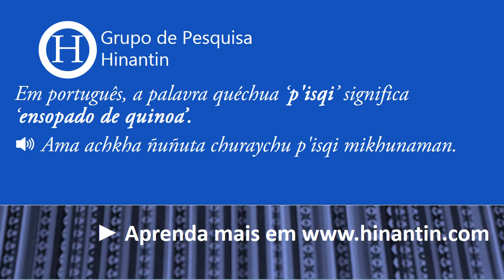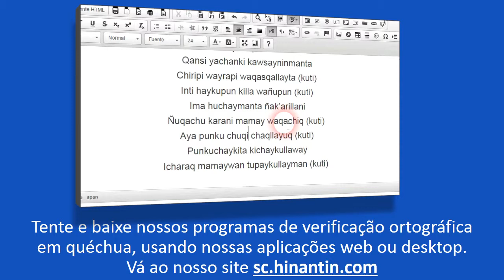Como se pronuncia p'isqi ‘ensopado de quinoa’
No programa de hoje vamos falar sobre o termo P'isqi ‘ensopado de quinoa’.

Social

Grupo de Pesquisa Hinantin: A entrada ‘p'isqi‘ faz parte da base para o desenvolvimento de um dicionário falado disponível livremente para a linguagem quéchua.